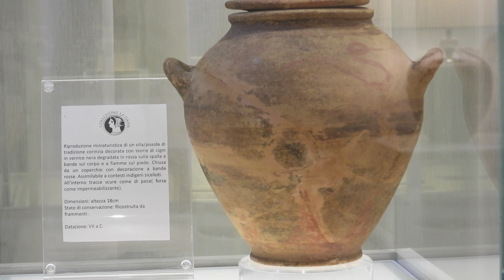Olpe Collezione La Gaipa